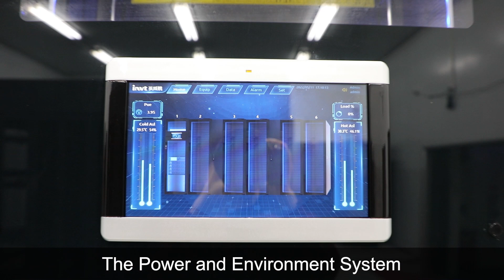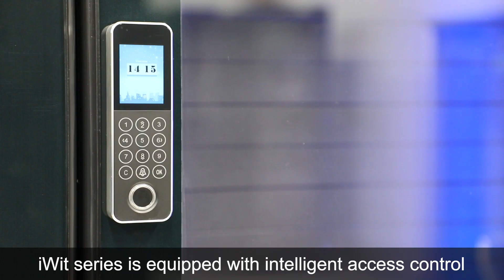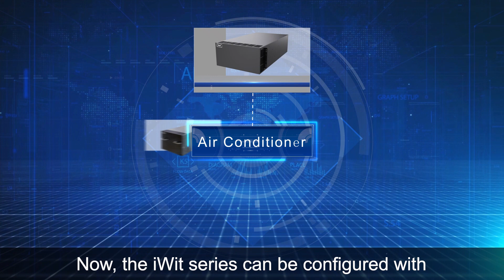iWit Series Medium-Sized Integrated Data Center Solution (New Production Introduction) | INVT Power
The optimal medium-sized integrated data center solution for NEW data center projects - iWit. Factory prefabrication, modular design, and the construction time take only 3-6 days. Fully enclosed design, and the noise is ‹45dB(A).  Here is what we will be covering today:

Part 1：Power and Environment System

The Power and Environment System is centered on the intelligent monitoring screen "ePAD", which realizes the monitoring host and display as a whole and monitors the status of the iWit in real-time, and users can monitor through various monitoring methods such as local LCD, local web, cloud web, mobile APP, etc. The single cabinet control module “eCTRL” is located on the top of the cabinet, does not occupy the available space of the system, and provides standardized interfaces for communication.

iWit series is equipped with intelligent access control, which supports multiple identification methods such as IC cards, fingerprints, and passwords, combined with the intelligent monitoring screen, it can realize opening and closing cabinet doors, identification, user management, password/fingerprint setting, and modification, etc.

The system also contains a wealth of monitoring components, such as smoke sensor, temperature and humidity sensor, water leakage sensor, webcam, infrared detector, audible and visual alarm, etc.,  to provide users with a complete and reliable monitoring system.

Each cabinet is equipped with two atmosphere lamps and one floodlight, where different colors of lights represent different states of the system.

There is an emergency door opening system on the top of the cabinet. When the temperature inside the cabinet is too high, the cabinet door will be opened automatically to prevent the equipment from downing due to high temperatures.

Part2: Supply and distribution system

The supply and distribution system is composed of UPS, battery, power distribution module (PDM), and PDU.

For UPS, We can choose from 10-20kva rack single-phase systems, 10-25kVA rack three-phase systems, and 10-90kva three-phase modular systems. Rack ups are compact and only occupy 2-4U height. Modular UPS is used for higher capacity loads.

For PDM, there are three-phase and single-phase switches about main input breaker, UPS input breaker, UPS output breaker, maintenance bypass breaker, air conditioner breaker, mains breaker, etc. 3U, 10U, and 13U PDM are designed for iWit with different power.

For PDUs, there are two types of PDUs available, one is the ordinary IEC standard 16-port PDU and the other is the intelligent 24-port PDU that can monitor load voltage and current.

Part 3: Cooling system

To enhance cooling effectiveness and energy efficiency, we offer the airflow system which are enclosing the heat and cooling aisle of the rack IT cabinet to prevent escaping of cooling energy, forcing it through the air conditioner. The enclosed aisle can also effectively reduce the noise of the IDC room. Now, the iWit series supports the installation of 3.7kW, 7.5kW, and 12.5kW rack air conditioners which have the indoor unit's height of 5U, 7U, and 10U. It can also be configured with the 300mm width 12.5-25kW in-row air conditioners to meet high-density IT load requirements. They all adopt split-type structure, constant temperature and humidity, and DC variable frequency compressor to keep the air conditioner stable and reliable and improve the operation efficiency.

iWit series adopts modular design and factory prefabrication, pre-testing, and whole-package transportation. Both the host and slave cabinets are 600*1400*2000 in size, so the whole data center is compact and simple, suitable for various applications, such as small and medium-sized enterprises, government, education, finance, etc.

We hope you enjoy the video, and if you want to know more about our new product, please feel free to send an email to us.